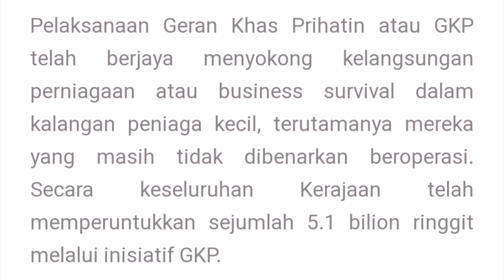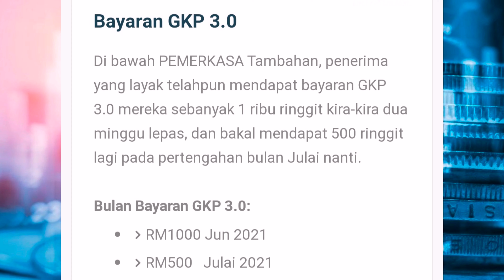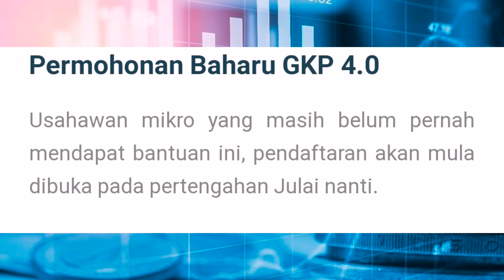TERKINI‼️JUMLAH BAYARAN & TARIKH PENGKREDITAN GKP 4.0 SEBANYAK RM1,000 TAHUN 2021!